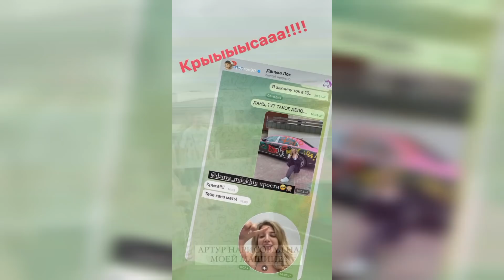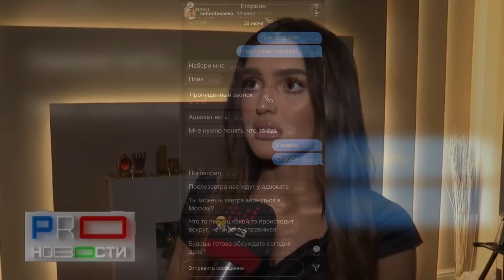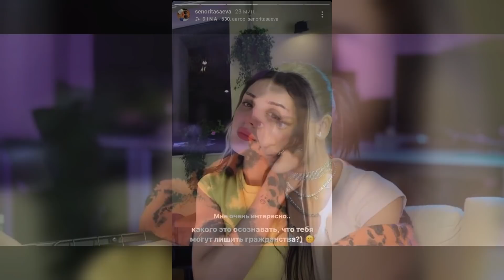Даня улетел к Юле / Правда про ребенка Моргенштерна / У Дины Саевой проблемы с законом